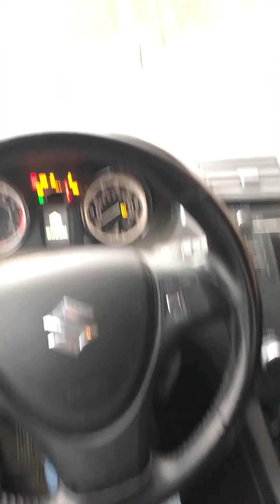Theft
This film was made for a college film production class and uploaded on YouTube to accommodate online classes (due to Coronavirus)

If you're in the class I mentioned that because somehow I have 2 subscribers and I might as well explain why I randomly have content. If they or anyone else ended up watching it, well then enjoy.